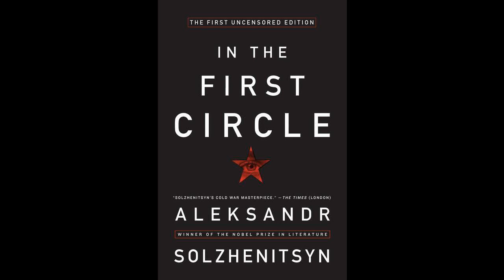Kevin McKenna on Characters, Plot, and Themes of In the First Circle 10/18/2018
Russian Literature Professor Kevin McKenna of the University of Vermont talks with EconTalk host Russ Roberts about the characters, plot, and themes of Aleksandr Solzhenitsyn's masterpiece, In the First Circle. This is the second episode of the EconTalk book club discussing the book. The first episode--a discussion of Solzhenitsyn's life and times--is available on EconTalk at Kevin McKenna on Solzhenitsyn, the Soviet Union, and In the First Circle.